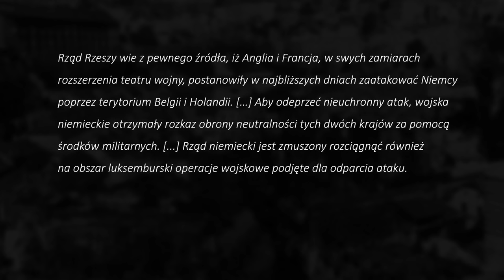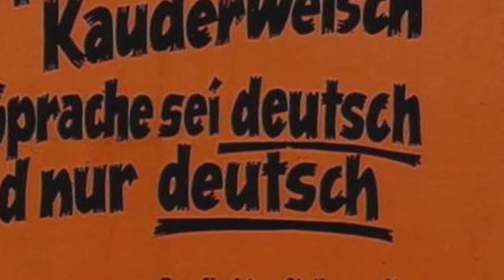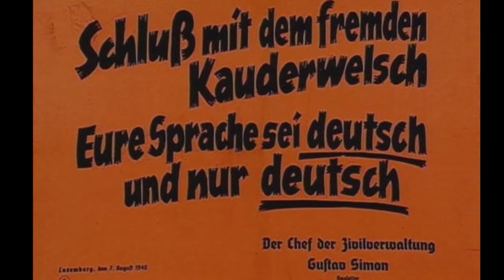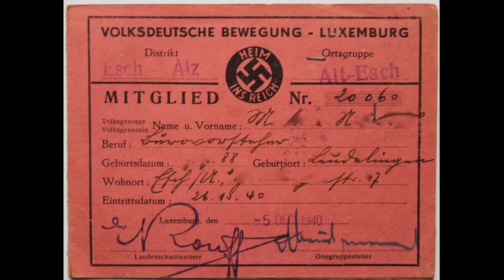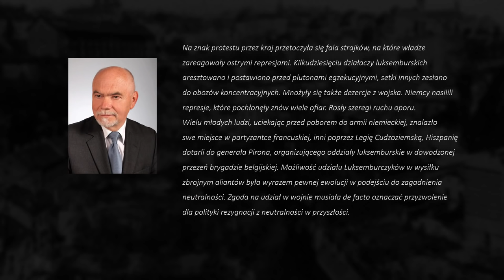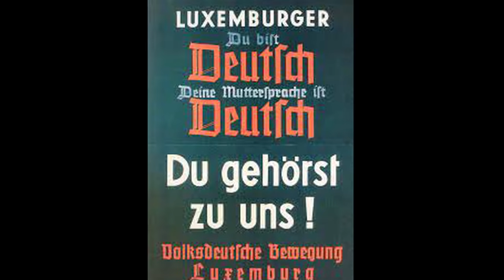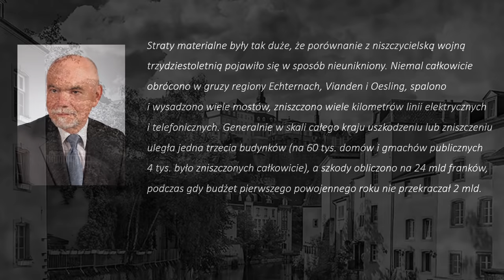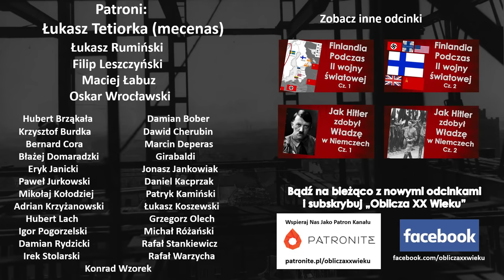Luksemburg podczas II wojny światowej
Program prowadzi Bartosz Borkowski – historyk

Materiał powstał dzięki wsparciu patronów w tym mecenasów projektu Łukasza Tetiorki oraz  Filipa Leszczyńskiego, Michała Łabuza, Łukasza Rumińskiego i Oskara Wrocławskiego

Bibliografia:
Józef Łaptos "Historia Luksemburga (w pracy zbiorowej "Historia małych krajów Europy")
Chris Bishop "Zagraniczne formacje SS"
Antony Beevor "II wojna światowa"
"Luksemburg Collarationist Forces in WW2"

Muzyka:
Część muzyki została zakupiona przez twórcę materiału.

Patrick Lieberkind - Dark Ambient Drone
Music License